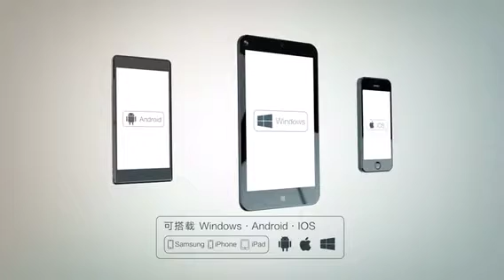Smart Laryngoscope introduction chee